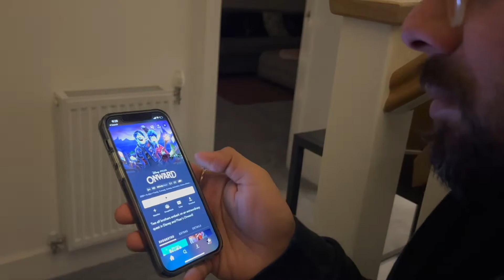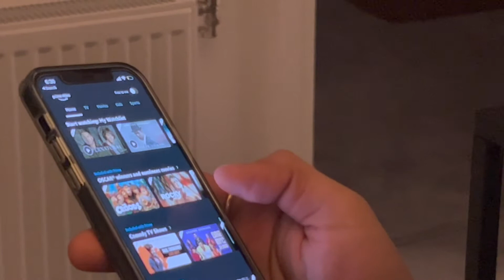Maine nahi ki chori - Indian couple in London - indian couple in uk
Maine nahi ki Chori - Anjana & Shashank - Indian Coupe in uk.
Cake ki hui Chori ghar par , aur Shashank and Anjana me se hi ek chor.
Dekhiye aaj ke Vlog me , akhir hua kya.

Anjana & Shashank are an Indian couple living in London, UK. They make lifestyle vlogs on their day to day lives and they like to share a little bit of dose of happiness with all their viewers.
I hope this Indian couple vlogger bring some smile and laughter to your day.

Anjana ke bina Shashank - Indian Couple in London - Indian Couple in UK - Indian Vlogger

Keywords related to the video:

Indian couple in uk,

Indian couple in London,

desi couple in London,

desi couple in uk,

indian vlogger in London,

indian couple in uk house tour,

indian couple in uk homemade food,

indian couple in uk homemade ,

indian couple in uk food,

indian couple in uk cooking,

indian couple in uk fight,

indian couple in uk baking,

indian couple in uk cake,

indian couple youtube channels,

indian couple bake,

indian couple in uk bake a cake,

indian couple in uk frost near house,

indian couple vlog cake,

indian couple vlog cake London,

indian couple in uk movie date,

indian couple in uk movie night,

indian couple in uk bihari nashta,

indian couple in uk bihari nasta,

bihari nasta,

chuda bhaja recipe,

cornflakes chivda recipe,

bihari bhuja,

ghugni chura recipe,

gupshup

ghar pe cake banane ka tarika,

bake a cake by Indian,

baking a cake for you,

cake baking for beginners,

cake baking for beginners in oven,

cake baking for beginners at home,

bake a cake for beginners,

indian couple bake,

bihari nasta,

chuda bhaja recipe,

cornflakes chivda recipe,

bihari bhuja,

ghugni chura recipe,

gupshup,